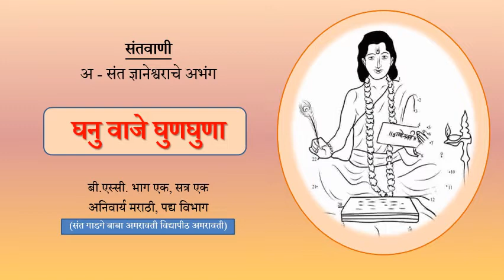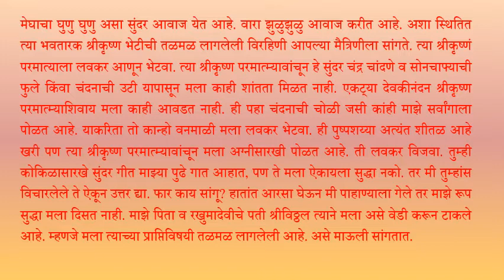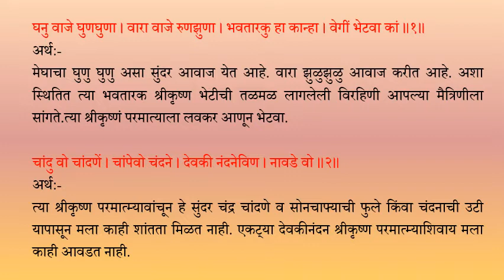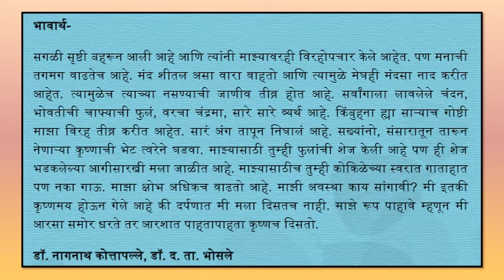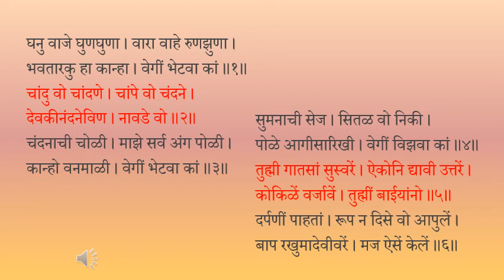संतवाणी अ - संत ज्ञानेश्वराचे अभंग_ घनु वाजे घुणघुणा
संतवाणी अ - संत ज्ञानेश्वराचे अभंग घनु_वाजे_घुणघुणा बी.एस्सी. भाग एक, सत्र एक अनिवार्य_मराठी_पद्यविभाग (संत_गाडगे_बाबा_अमरावती_विद्यापीठ_अमरावती)

Thanks to Ghanu Vaje Ghunghuna Commentary
Lata Mangeshkar,Pt. Hridaynath